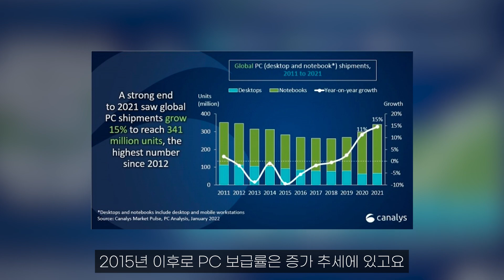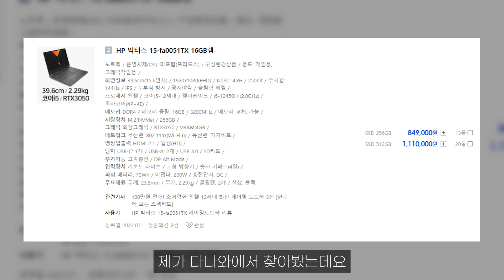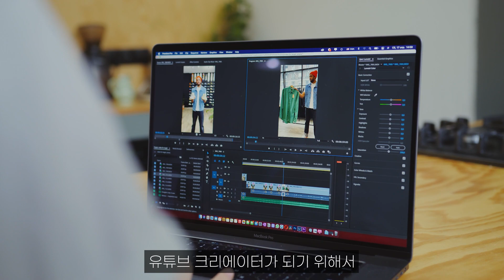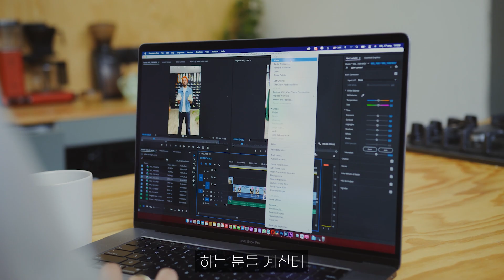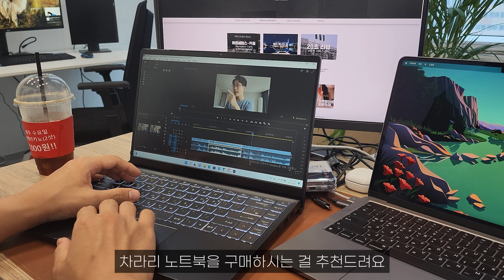데스크탑 vs 노트북 어떤 게 가성비가 더 좋을까? 오늘 딱 결론 내드림 ｜학생용노트북｜게이밍노트북｜배그노트북｜옵치노트북｜가성비노트북추천 ｜데스크탑추천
✅제스트전자에서 다양한 게이밍 PC를 렌탈 해주셔서 사용해봤습니다.
렌탈 최종 가격은 직접 구매하는 가격보다 비싸지만 렌탈 기간 동안 발생 하는 A/S등 관리를 편리하게 해주니 본인 상황 고려해 현명하게 이용해보시면 좋겠습니다 :)

✅데스크탑 vs 노트북 고르는 꿀팁
1.나이
고2(18살)이하는 데스크탑 추천(100만원 이하 3050~60급 외장 그래픽 달린 게이밍pc)
고3(19살)부터는 노트북 추천 (100만원 이하 2022 델 인스피론 or 100만원 이상 lg 그램)
*기숙사생이라면 무조건 노트북 추천

2.하드 게이머 vs 캐쥬얼 게이머(논게이머)
하드 게이머 : 무조건 데스크탑(최신 12세대 i5, rtx 3050급만 되어도 국내 출시된 3D게임은
중-고사양으로 플레이 가능 노트북으로 가게 되면 가성비도 떨어지고, 노트북 수명도 금방 떨어지게 됨)

캐쥬얼 게이머 : 3D게임 아니라면 50~100만원 이내 외장 그래픽 카드 없는 노트북으로도 충분

3.직업
영상 편집자 : 데스크탑(4K편집 이상 하려면 데탑이 필수)
그 외 직업 : 노트북(휴대성 좋고 가벼운 노트북이 최고)

✅리뷰머신이 직접 써본 데스크탑 시리즈
[제스트전자 G-FLEX 3050A]
가격 : 월 46,900원(카드 할인시 26,900원)
스펙 : 12세대 I5, RTX 3050, RAM 16gb
용도 : 배그 등 고사양 3D 게임 용도(중상급 그래픽 가능)
*렌탈 후 반납 필요 없음, 무상 양도
*윈도우 10 포함

가격 : 월 57,900원(카드 할인시 37,900원)
스펙 : 12세대 I5, RTX 3060, RAM 16gb
용도 : 배그 등 고사양 3D 게임 용도(상급 그래픽 가능)
*윈도우 10 포함

가격 : 월 158,900원(카드 할인시 138,400원)
스펙 : 12세대 i7, RTX 4080, RAM 32gb
용도 : 고사양 스팀 게임, 전문 영상편집 용도
*윈도우 10 포함

가격 : 월 219,900원(카드 할인시 199,900원)
스펙 : 12세대 i9, RTX 4090, RAM 64gb
용도 : 초고사양 스팀 게임, 전문 영상편집, 스트리밍 용도
*윈도우 10 포함